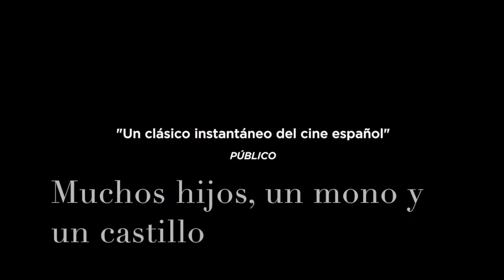Estrenos de cine de la semana del 15 de diciembre del 2017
Disfruta de los mejores estrenos de la cartelera de cine la semana del 15 de diciembre del 2017 en Guía del Ocio:

- Star Wars: Los últimos Jedi
- Un intercambio por Navidad
- Se armó el Belén
- Muchos hijos, un mono y un castillo
- Una especie de familia
- Alanis
- La herida
- Pasaje de vida